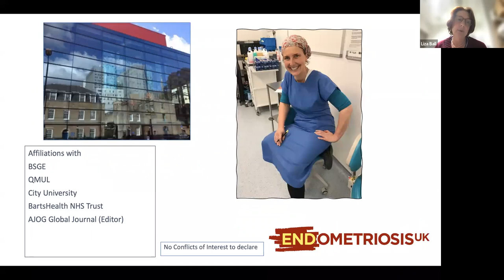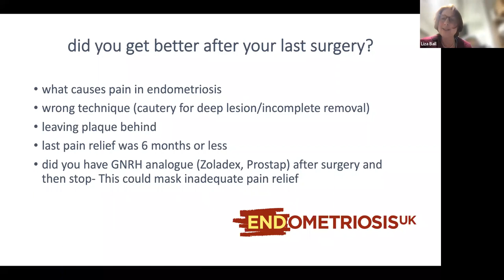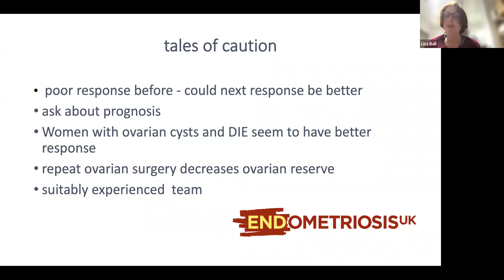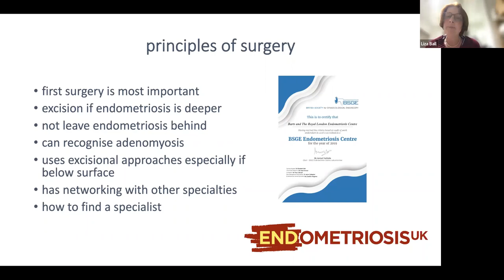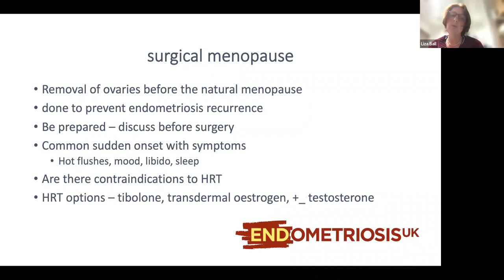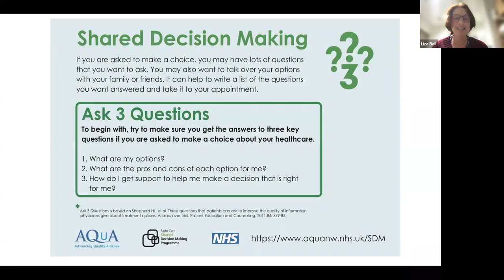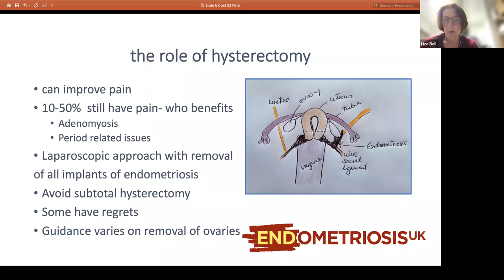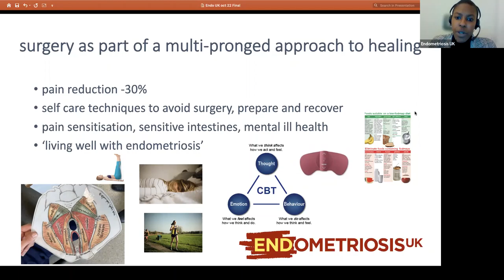Surgery and why some may need more than one webinar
Hosted by Liza Ball - Consultant Gynaecologist
In this webinar it is said that during pregnancy endometriosis is supressed and it is known to not return during this time. Endometriosis UK acknowledges that pregnancy can suppress endometriosis but we do not necessarily endorse this method to manage your condition.

Endometriosis UK do not endorse any of the commercial products mentioned in this webinar. The content of lectures and talks given for Endometriosis UK is the speakers views and not necessarily the views of the charity.